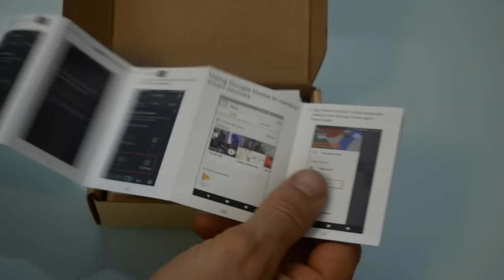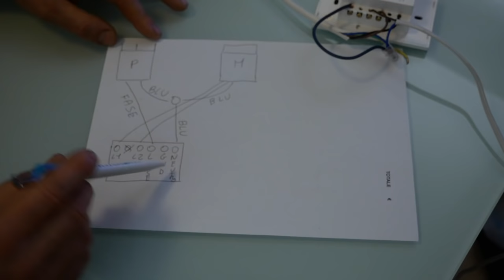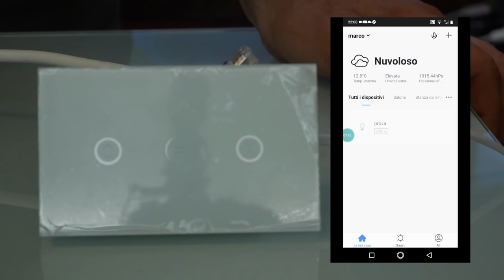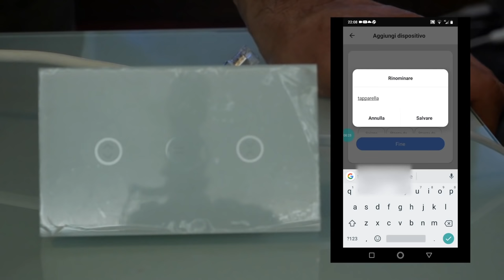zemismart domotica per motore tapparelle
oggi testeremo un nuovo accessorio per la domotica dedicata ai motori delle tapparelle, zemismart una ditta leder nel settore per la domotica a basso costo, e il suo interruttore touch

LINK AMAZON ALIEXPRESS
motore 90kg
link amazon jinvoo